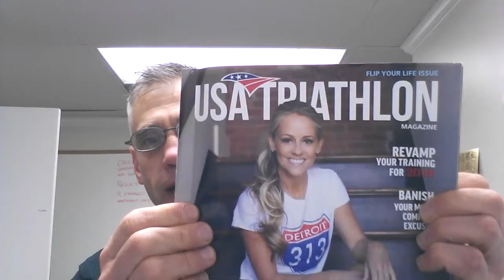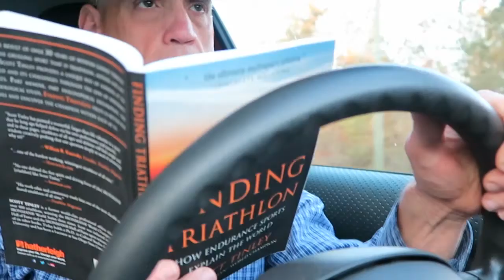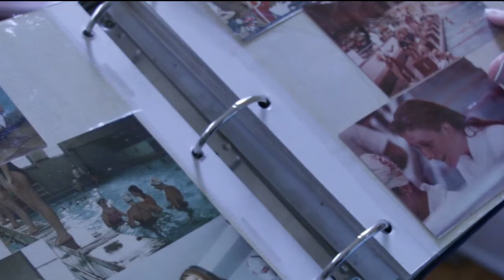Episode 22 - Triathlon Philosophy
I love Scott Tinley's new book, Finding Triathlon.  If you haven't read it yet, watching me talk about it will definitely convince you to buy it. :)
In this episode, I also introduce you to an awesome athlete and coach, Perry Maxwell.  She and I sat down to talk about the WHY of triathlon because she has worked with all levels of athletes and understands why ordinary people push themselves to extraordinary limits.

Don't forget about the speed tips.  For a faster transition in your next race, see my Speed Tips playlist